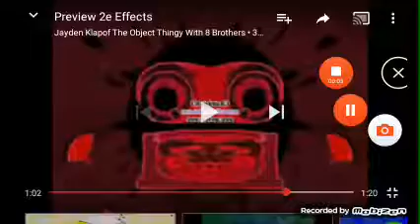A Preview 2 In CoNfUsIoN Reversed In What??? Red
What ??? Red